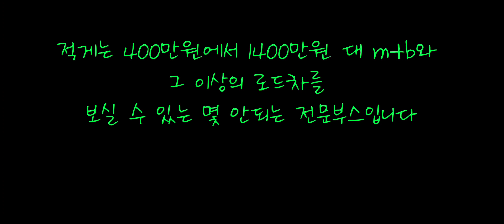국내 프리미엄브랜드 위아위스 바이크랜드매장 구경하기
무료 동영상 편집기 CapCut을 사용하여 동영상을 제작하세요!